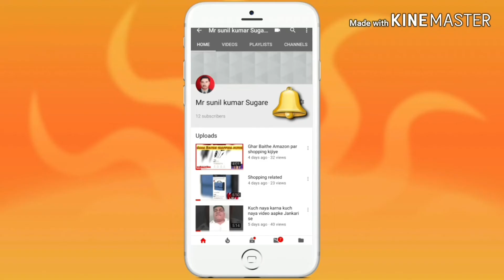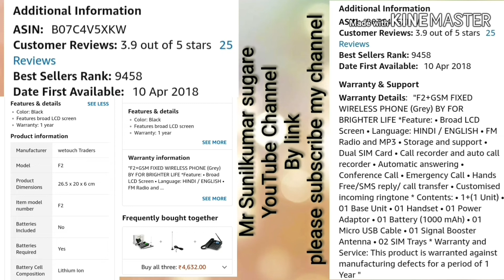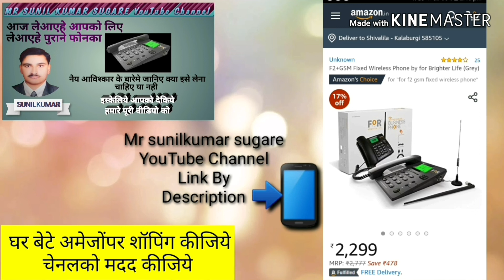purane phone ka naya version ke baare mein jankari kya ise Lena Chahiye ya nahin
Main Mr Sunil Kumar sugare main Jyada Se Jyada online shopping Par video banata Hoon Azad ke liye Laye Hain landline phone ke bare mein jankari
F2+GSM Fixed Wireless Phone